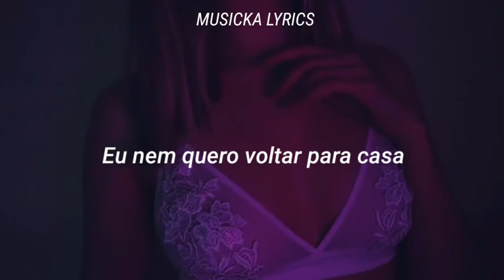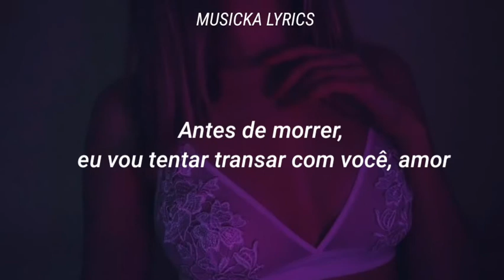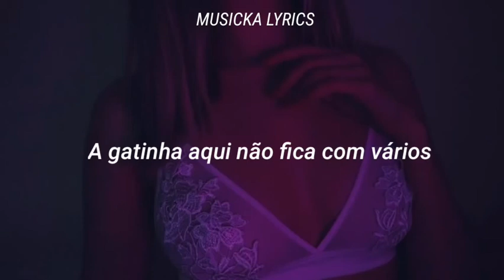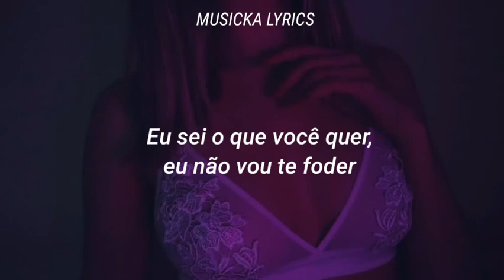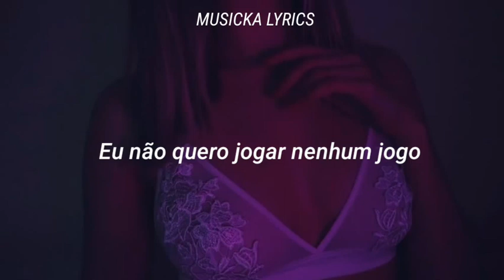Ayzha Nyree - No guindance [tradução|legendado]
💙comente

💙compartilhe